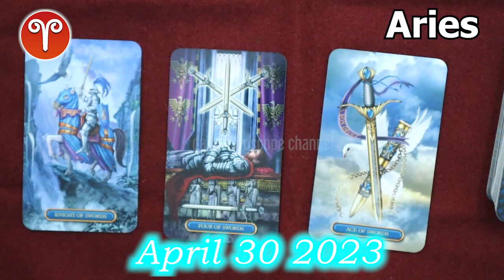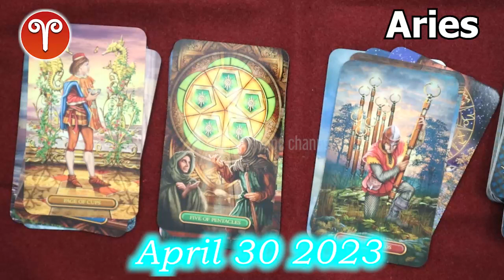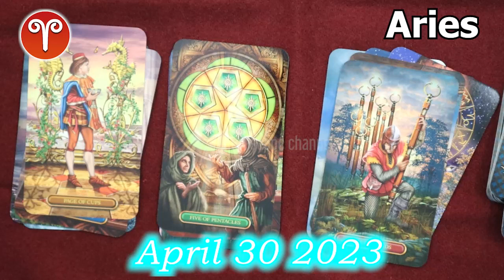❎ HOROSCOPE FOR TODAY ❎ aries daily HOROSCOPE April 30 2023 ❤️ 🌞 tarot horoscope